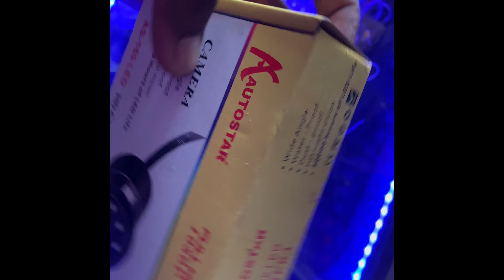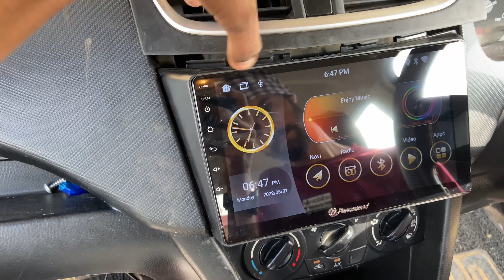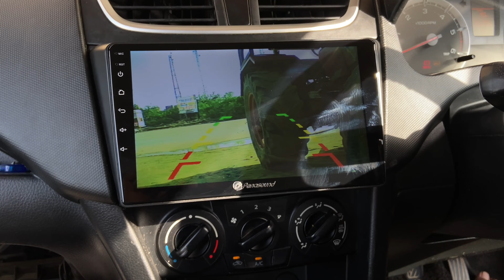How to install car back camera in swift ||rear camera installation in car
Cars all types videos available here and cars all music system video available

Main seller gill music sbnr
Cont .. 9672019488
All typ cars and tractors accessories available here bass tube ,car android stereo normal stereo car back camera ,tractor music system, fiber and all available